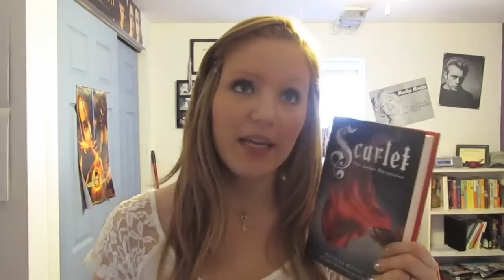Friday Reads! 4/19/13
I'm participating in VEDA and this video is #19!